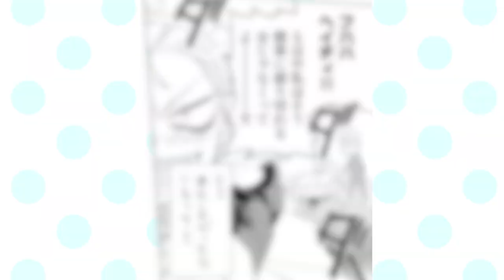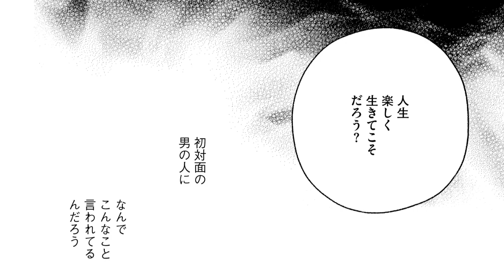ウィングス・コミックス試し読み動画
祝TVアニメ化!!
「百姓貴族」荒川 弘

2023年７月７日(金）より
TOKYO MX、BS朝日にて放送開始 !!
（TOKYO MX 21時54分〜／BS朝日 22時54分〜／毎週金曜）ほか放送・配信予定

＊＊＊2023年6月下旬発売！
・那州雪絵「八百夜」
・池田 乾「執事セバスチャンの職業事情（6）」

＊＊＊2023年7月下旬発売！
・越田うめ「東の森の魔女の庭（2）」
・エイタツ（原作・四ツ原フリコ）「ギヴギヴの悪魔」